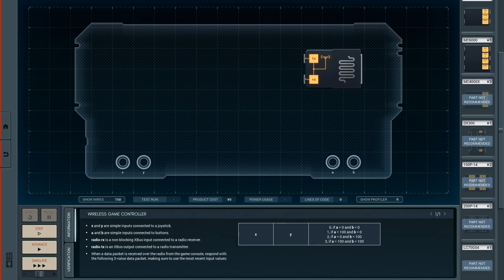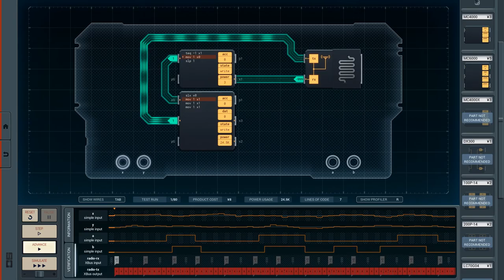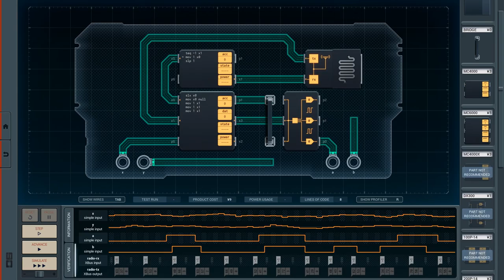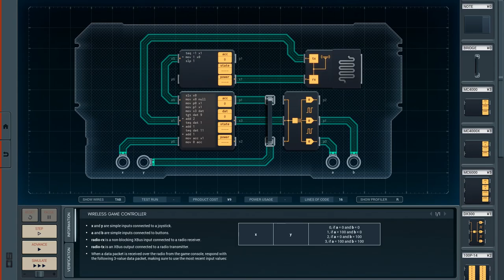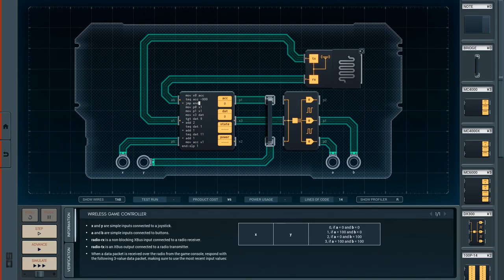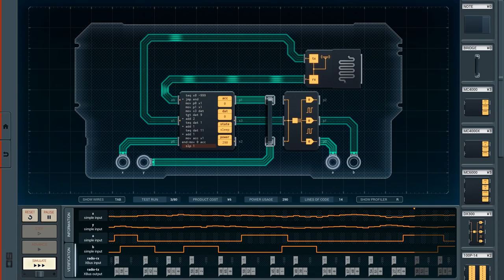Shenzhen I/O [10] Wireless Game Controller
I really just want things to be in base 2. Which they know, and are keeping from me.

Not too bad once I figured out how certain components work. I'm still not seeing any compelling usage for the "dgt" command.